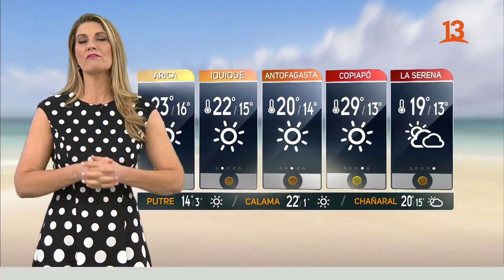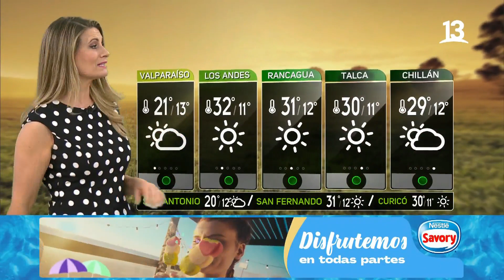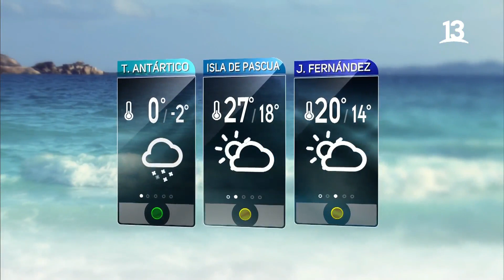Carolina Infante 32